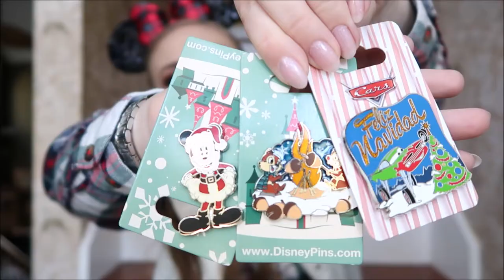Very Merry Christmas Haul!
Everything I purchased during my quick getaway to WDW for Mickey's Very Merry Christmas party!!